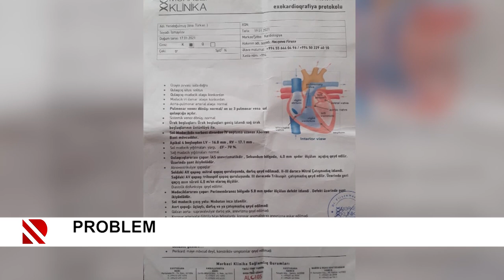Problem: Yaddan çıxan yaşayış massivi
Kənd İcra nümayəndəsi problemlərin tezliklə həll ediləcəyinə söz verdi